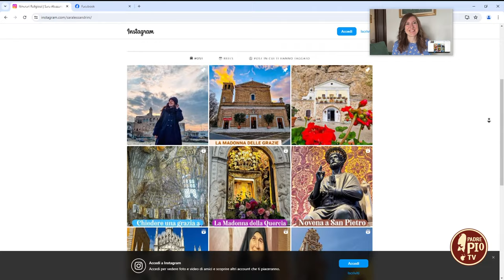Gli itinerari della festa dei santi apostoli Pietro e Paolo (Just Today 29 Giugno 2024)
Sara Alessandrini, catholic travel blogger, racconta come la città di Roma vive la festa dei Santi Apostoli